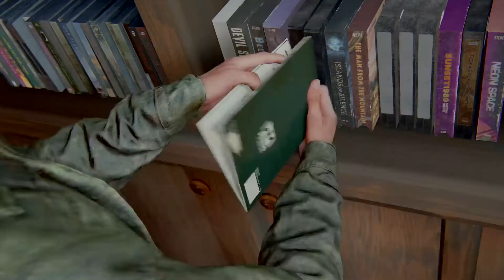The Last of Us Part II Gameplay Walkthrough PART 3 - TOMMY AND JOEL.